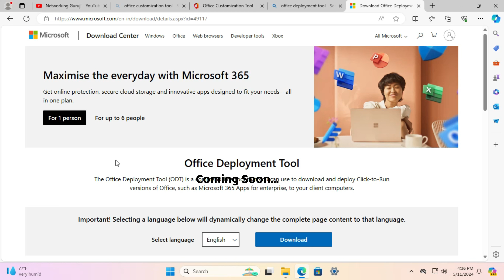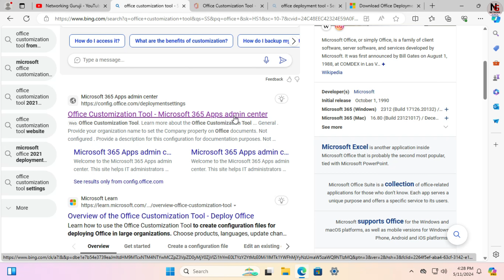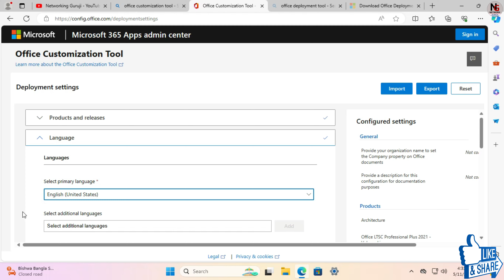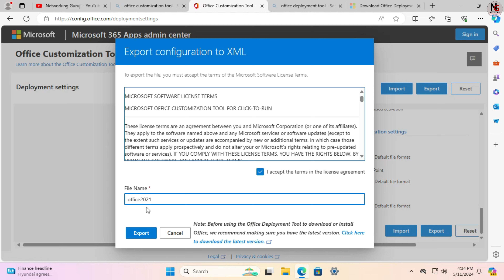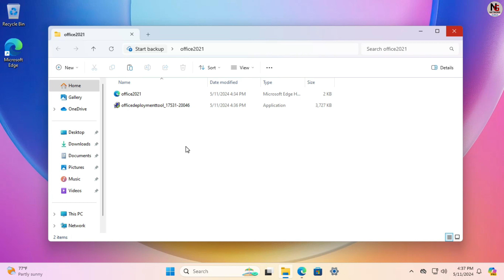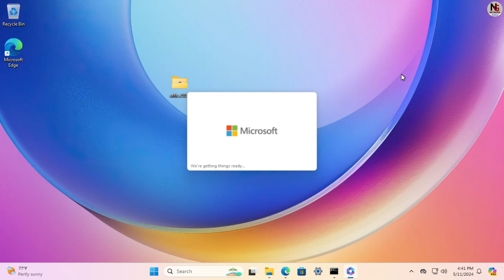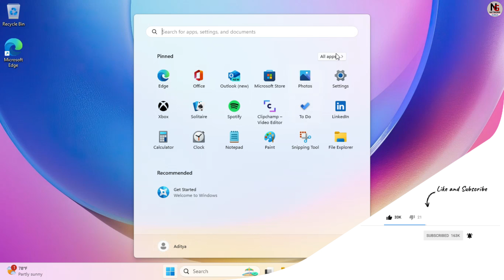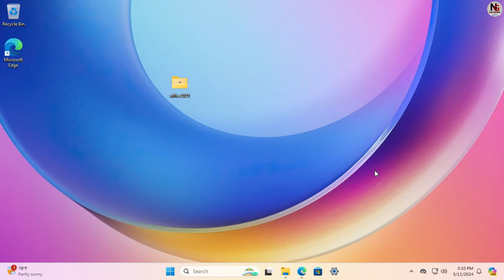How To Download & Install MS Office 2021 For Free In Windows 11 | Microsoft Genuine MS Office 2021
Hello friends, in this video How To Download & Install MS Office 2021 For Free in Windows 11, step by step process. It is essential to have internet connectivity in your system. If you do the same way as I did then you will see that Microsoft office 2021 is installed in Windows 11. When doing this process, if you don't do it with some time, there may be a problem. You can install MS Office 2021 on Windows 10 & 11. Hope you understand How To Download & Install MS Office 2021 For Free in Windows 11.
Intro : 0:00
intro ms office : 0:09
welcome : 1:59
information : 2:26
windows version : 2:56
office coustomize tool : 4:02
new folder create : 11:28
office devlopment tool : 12:08
office devlopment extract : 13:22
cmd : 14:44
install office : 15:46
install complete : 19:32
open ms office : 20:05
thanks : 22.13
Course duration 3 months (ccna to ccnp)
Class Date and Time Saturday,Sunday & other day available
Class Starting Every months
Online and offline class Avalable here.
only workbook do not free, it's buy.
or
Networkingguruji facebook page.
Online Networking Classes Registration From Fillup
other courses available here...
Palo alto, Fortinet firewall... Etc

download install & customize office 2021
miceosoft office 2021 download free
How to Download Microsoft Office 2021 for Free
How to Install MS Office 2021 for Free in windows 11
Download and Install Office 2021 from Microsoft 100% Genuine
install Microsoft Office 2021 on Windows 11 Completely Free
How to Install Microsoft Office 2021 GENUINE VERSION for windows 11
How to Download & install Microsoft Office 2021 for Windows 11 Using Manual Method
Microsoft Office 2021 Download & Install Guide 2024 on windows 11
Download and Install Office 2021 from Microsoft
ms office 2021 free
Microsoft Office
windows 11